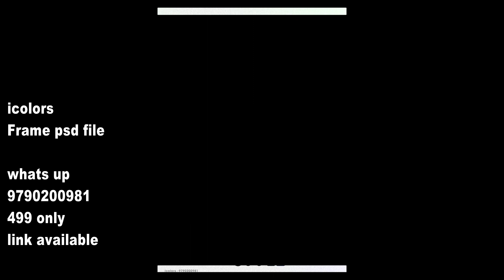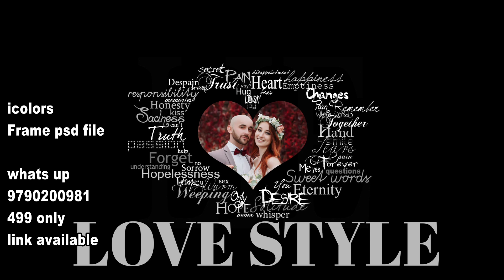psd backrounds 2021 link download whatsup 9790200981